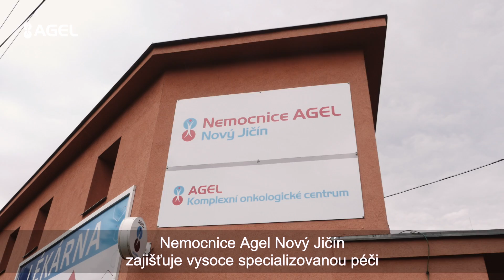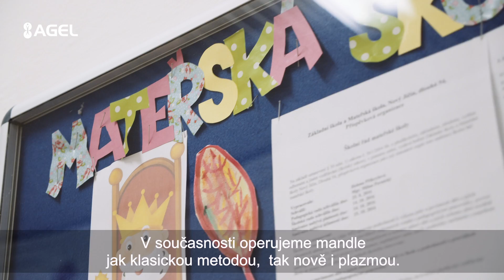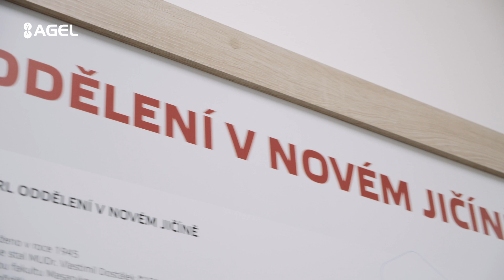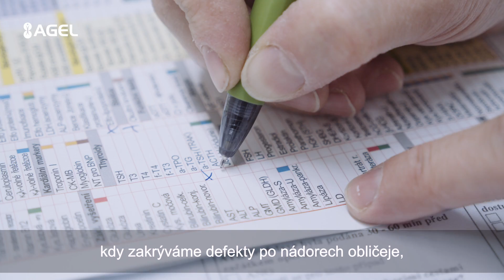Specializovaná péče ORL oddělení Nemocnice AGEL Nový Jičín